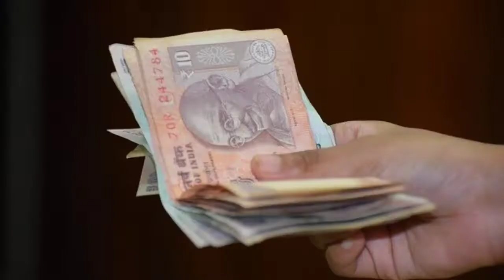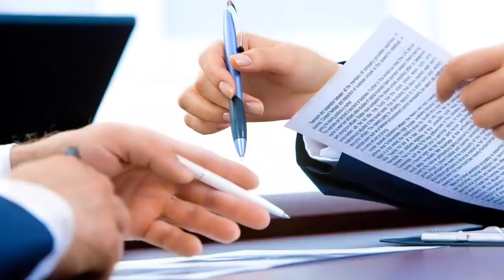GOOD NEWS! - 5G Network Will Available Soon In INDIA 🇮🇳😍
is video me hamne baat ki hai 5g network in india ke bare me... india me 5g network ki kaafi charcha hai. world me kaafi sari Countries 5g Use kr rahi hai aur india me 5g phone to available hai pr network nhi hai. ab ye news nikal kr aa rahi hai TRAI ki taraf se ki may month me 5g spectrum ke auction hon sakte hai.

Queries Solved -

5g in india
5g network
5g in india Launch Date
5g in india latest news
5g in india news
5g network in india
5g network india me kab launch hoga
5g नेटवर्क
5g spectrum
5g spectrum auction in india
5g spectrum in india
5g spectrum auction india date
5g spectrum in india Launch Date
5g spectrum auction news
arvind AP Tech